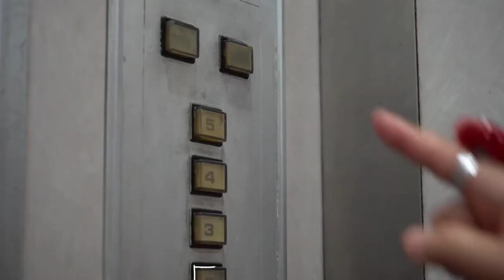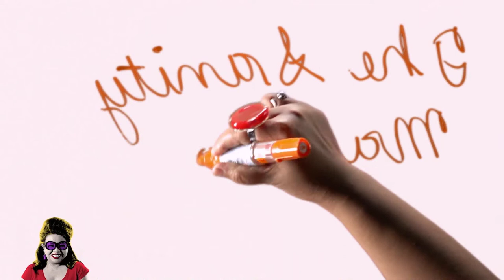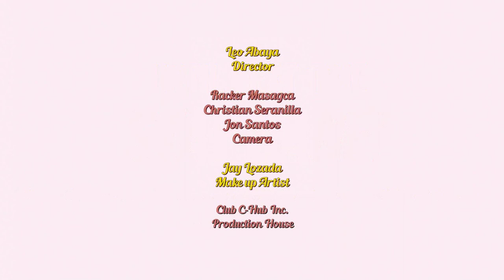TSMP with Jessica Zafra and guest Quark Henares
Binge-watching a lot of TV and reciting Ezekiel 25:17 to Samuel L. Jackson are some of the many ways to stay sane, according to Quark Henares. Quark, a filmmaker, vocalist of Us-2 Evil-0, and studio film head, chats with Jessica Zafra about Philippine cinema, enduring scandal, and newlywed life. Stay sane!